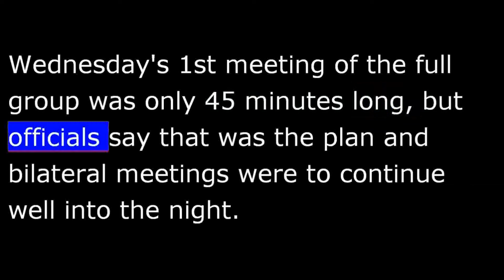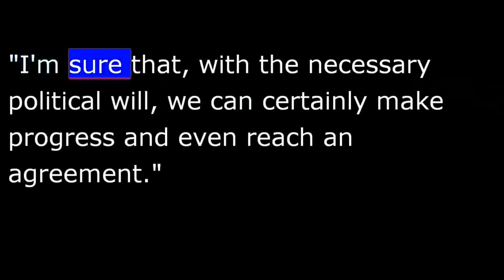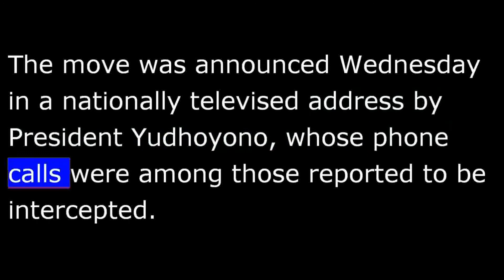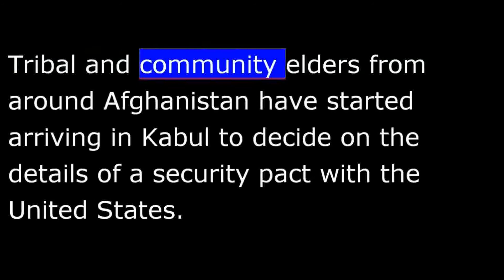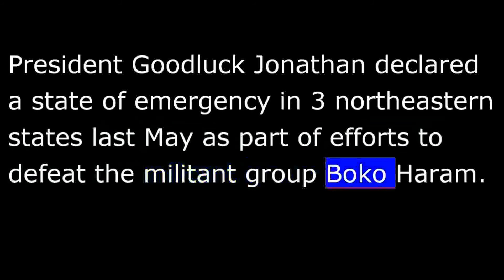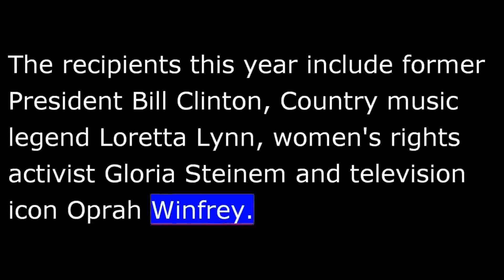VOA news for Thursday, November 21st, 2013 - 20131121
Thursday November 21st, 2013
From Washington, this is VOA news.  Iran nuclear talks open in Geneva.  Afghan tribal leaders to vote on U.S.-Afghan security pact.  I'm Ray Kouguell reporting from Washington.
Iranian and international negotiators will continue a key series of meetings today that officials say could lead to the 1st steps toward guaranteeing that Iran's nuclear program is purely peaceful and toward easing economic sanctions.
VOA's Al Pessin reports from the meeting site in Geneva.
Wednesday's 1st meeting of the full group was only 45 minutes long, but officials say that was the plan and bilateral meetings were to continue well into the night.
This is the third time in 5 weeks that negotiators from Iran's new government and the 6-nation contact group have met.
Last time, Iranian Foreign Minister Mohammad Javad Zarif criticized the U.N. negotiators for changing course, a move widely attributed to French insistence on some key points.  But during a stop in Italy on his way here, Zarif expressed optimism for this round.
"I'm sure that, with the necessary political will, we can certainly make progress and even reach an agreement."
Al Pessin, VOA news, Geneva.
A car bomb targeting an army convoy exploded in Egypt's Sinai Peninsula, killing at least 10 soldiers.
The attack occurred Wednesday as the convoy was traveling on a road crossing to the Gaza Strip.
There has been no claim of responsibility.
Indonesia is suspending military and intelligence cooperation with its traditional ally Australia after allegations that Australian spies listened in on the phone calls of senior Indonesian officials.
The move was announced Wednesday in a nationally televised address by President Yudhoyono, whose phone calls were among those reported to be intercepted.
The U.N. says it's raised just over a third of the money it needs to provide emergency aid in the central Philippines 12 days after the region was devastated by Typhoon Haiyan.
The U.N. is requesting $301-million to cover 6 months of emergency aid, including food, shelter and medical care for the 100s of 1000s who are now displaced by the typhoon.
Secretary of State John Kerry says the United States and Afghanistan have reached agreement on a final text of a bilateral security pact.  They will determine the presence of U.S. troops in Afghanistan after 2014.
Afghanistan's President Hamid Karzai negotiated the agreement with U.S. officials, but a grand council of more than 2,500 Afghan elders, known as a Loya Jirga, must give its approval.
Sharon Behn has details from Kabul.
Tribal and community elders from around Afghanistan have started arriving in Kabul to decide on the details of a security pact with the United States.
Security is tight around the capital.  Over the weekend, a bomb exploded some 500 meters from the site of the gathering, a stark reminder of the militant threat in the country.
Such concerns over security, as well as Afghan suspicions of neighbors Pakistan and Iran, have lawmakers backing the security agreement.
President Hamid Karzai has negotiated a draft agreement with U.S. officials.  But the tribal assembly, or Loya Jirga, must give its approval before the document goes to Parliament for a vote.
Sharon Behn, VOA news, Kabul.
Nigerian lawmakers have approved a 6-month extension of the state of emergency in areas where troops are fighting Islamist militants.
President Goodluck Jonathan declared a state of emergency in 3 northeastern states last May as part of efforts to defeat the militant group Boko Haram.
President Obama awarded the nation's highest civilian honor--the Presidential Medal of Freedom--to 16 Americans in a ceremony at the White House.
The award honors those who made outstanding contributions to the security or national interests of the U.S., to world peace or to other significant public or private endeavors.
The recipients this year include former President Bill Clinton, Country music legend Loretta Lynn, women's rights activist Gloria Steinem and television icon Oprah Winfrey.
Consumer prices are easing in the United States.  They have been pushed down by a drop in gasoline prices that motorists are paying at service stations.
Gas prices dropped almost 3 percent in October.  That's because world oil prices declined and U.S. oil production advanced.
I'm Ray Kouguell, VOA news.  Details on these and other stories on our website on the Internet at voanews.com.